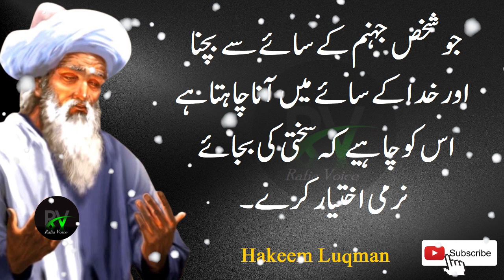agar aap Dolat mand Hona Chahte Hain || Best Hakeem Luqman Quotes || Rafia voice